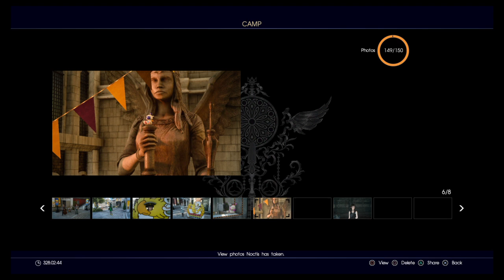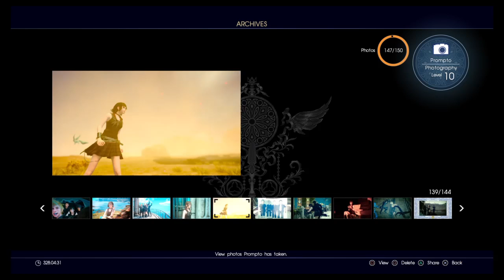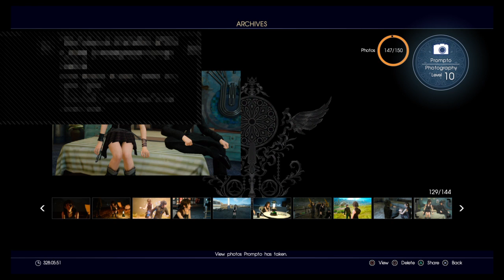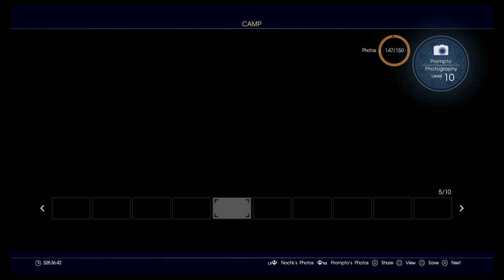Final Fantasy XV - Steyliff Grove Menace Dungeon with Iris in Party.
Old recorded streams from my twitch channel.